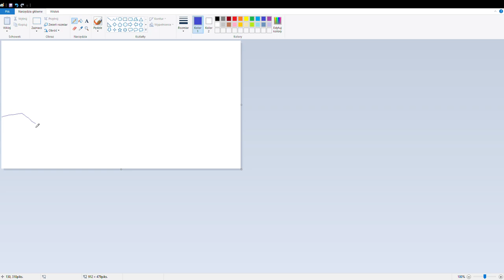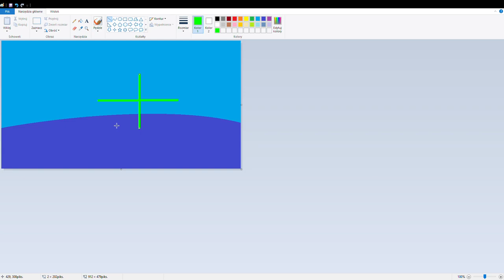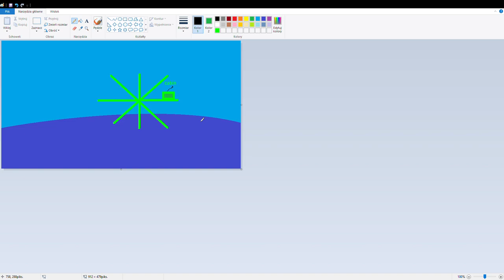How to draw Wind Boat Meme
GOTTA SWIM FAST! First meme that i have ever created.